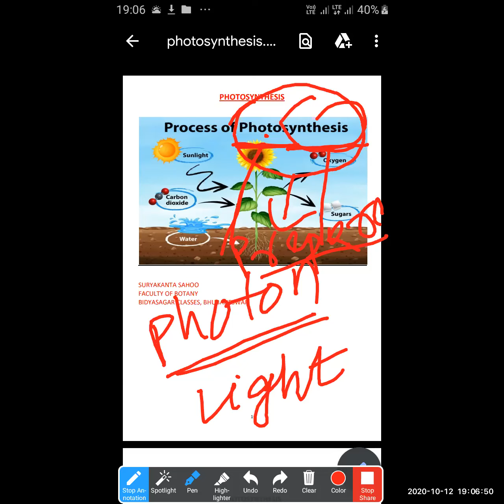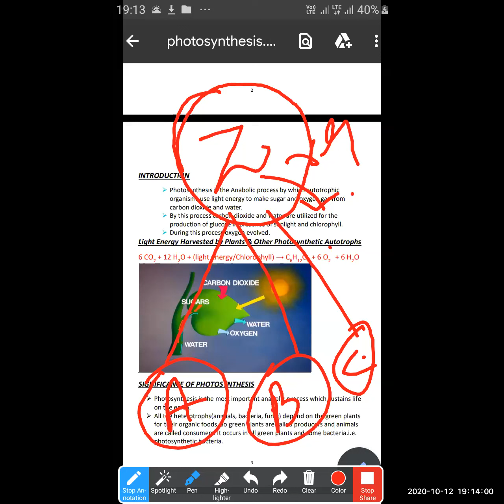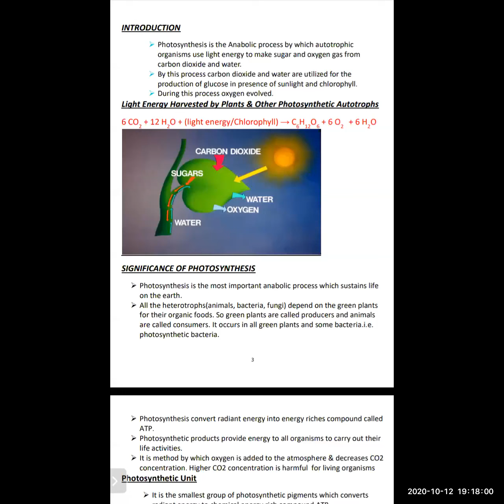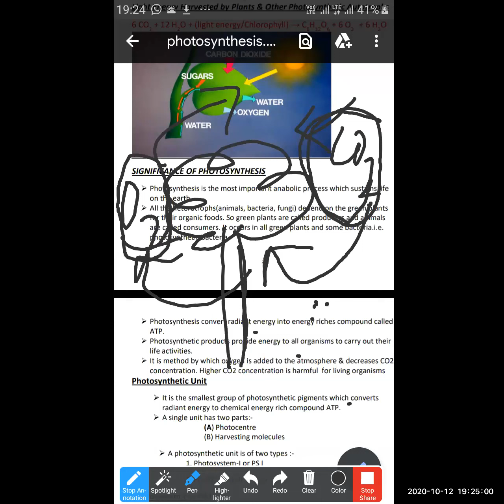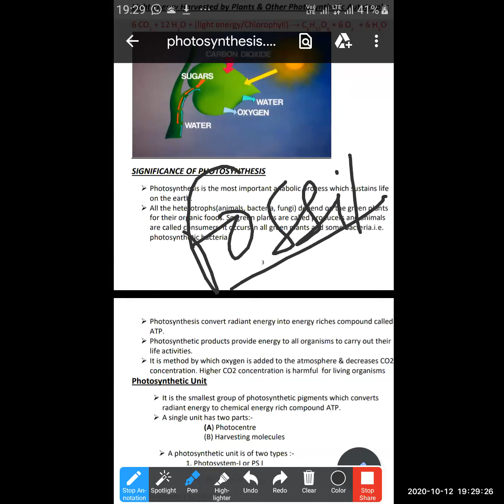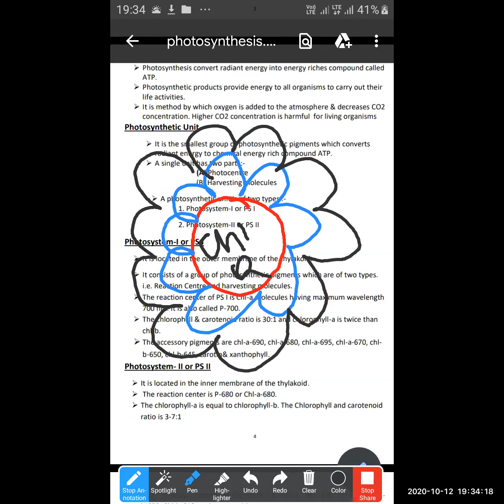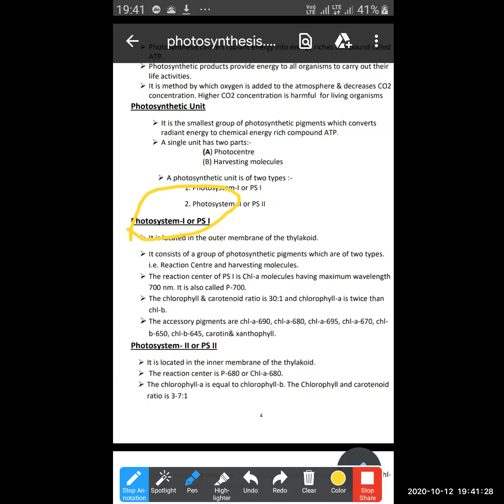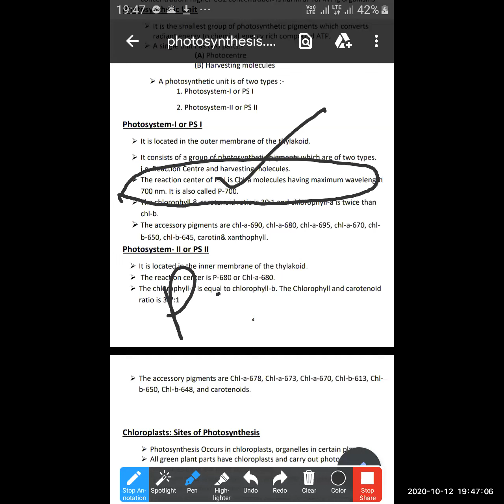Photosynthesis || Class-11th || Botany